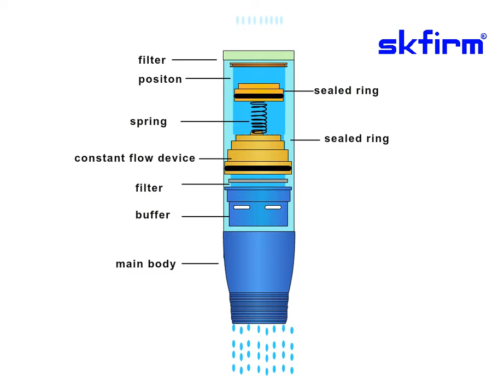Shower saver from Springking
Best water saving device for shower more than 45%